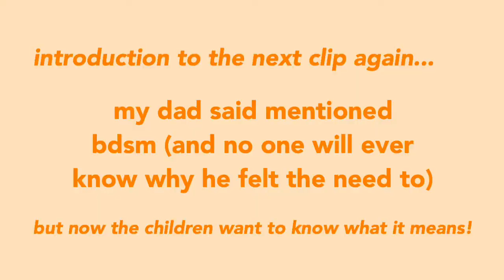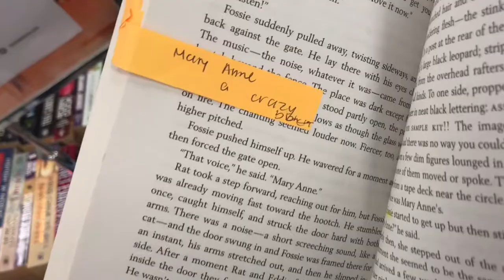delaware vlog: day two